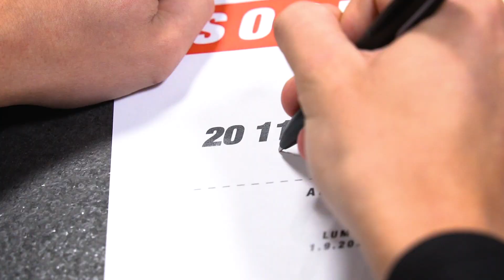KooKoo vahvistuu!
Hämeenlinnalaislähtöinen puolustaja Joni Tuulola, 24, liittyy oranssimustaan joukkueeseen. Sopimus on yksivuotinen ja sisältää NHL-option vuoden loppuun asti.